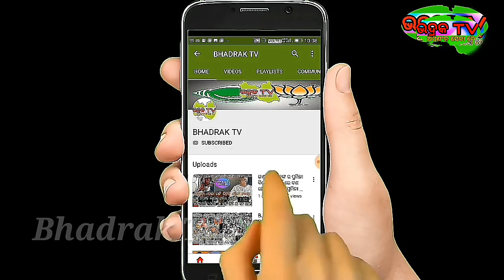ପୁଣି ଆସିଲା ଭୟଙ୍କର ଟ୍ରାଫିକ ନିଅମ ||ଏହି ଦିନରୁ ପୁଣି ଚାଳକ ଦେବେ ମୋଟା ଅଙ୍କରେ ଟଙ୍କା